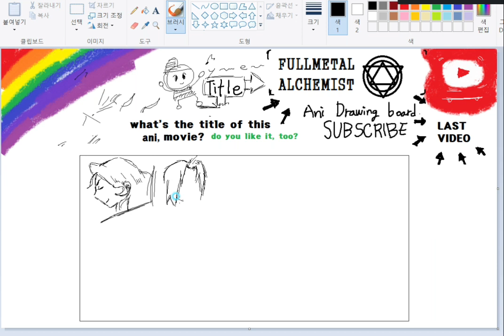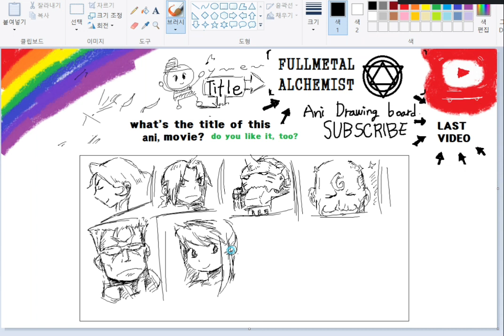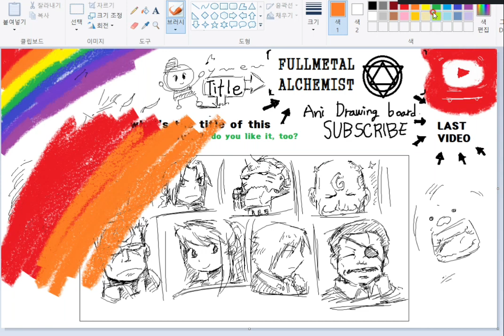그림판 강철의 연금술사 드로잉[drawing board fullmetal alchemist ELRIC]鋼の錬金術師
★SUBSCRIBES★구독★좋아요★
그림판 강철의 연금술사 드로잉[drawing board fullmetal alchemist eric]鋼の錬金術師
안녕하세요~★ 그림판입니다.
이번에는 애니메이션 강철의 연금술사의 케릭터들을 그려봤습니다. 재밋게 봐주시고,
원하시는 케릭터가 있나요?
Hello, this is the drawing board.
This time, I drew some characters from an animated steel alchemist. You're funny.
Is there a character you want?
(BGM LIST)
TITLE - EK-07 - MIDNIGHT